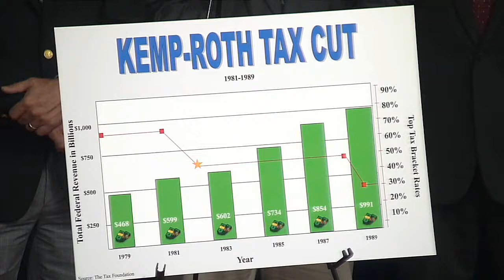Rothman and Jimmy Kemp Propose Revenue-Generating Tax Cuts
PA State Rep. Greg Rothman leads a tax cut proposal press conference with  Jimmy Kemp, son of former Congressman Jack Kemp (R-N.Y.), who co-sponsored the 1981 federal law that cut taxes and generated increased federal revenues.